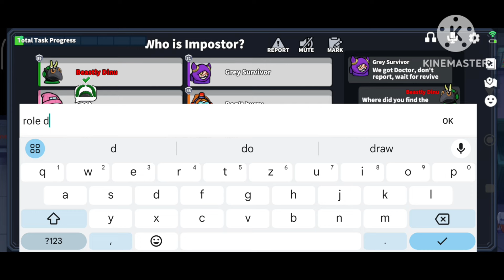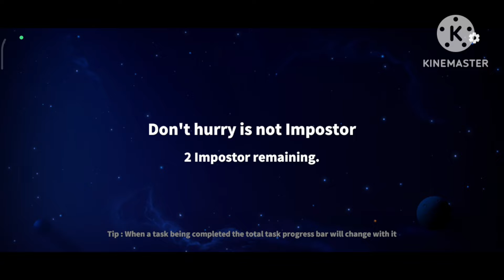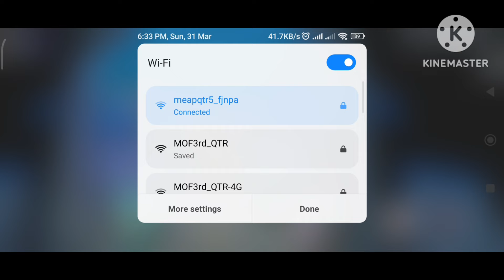Ninja Gameplay and Bad luck 😭 || Supersus || Beastly Dinu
Aaj Mera Itna Bad luck kyu he Bhai please video KO ek like kardoo
       Hi Friend my name is Dinesh Pyakurel .
I am 19 years old. ❤️✌️
I am a civil student. .❤️👉👈
   Thank you so much for supporting If you want to talk to me
   Tags-
    Thanks 👍😭